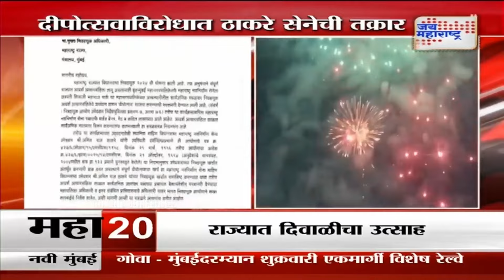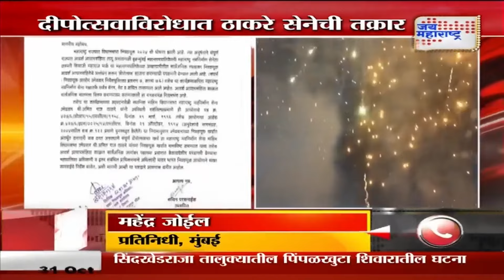Anil Desai VS MNS Deepotsav | 'मनसेनं आचारसंहितेचे उल्लंघन केलं' | Marathi News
'मनसेनं आचारसंहितेचे उल्लंघन केलं'
दीपोत्सवाविरोधात ठाकरे सेनेची तक्रार
अनिल देसाईंनी दिले निवडणूक आयोगाकडे निवेदन